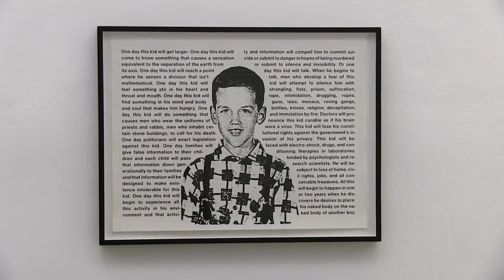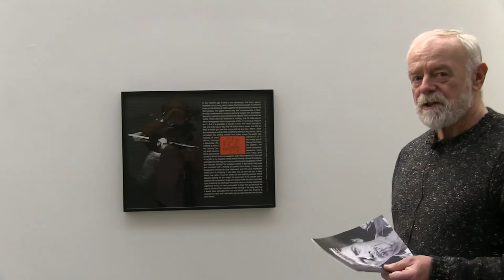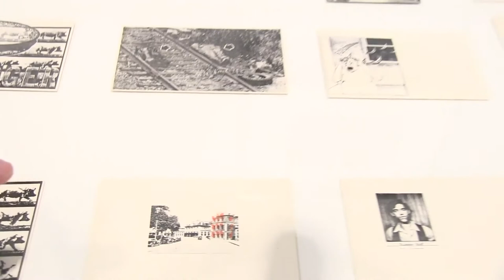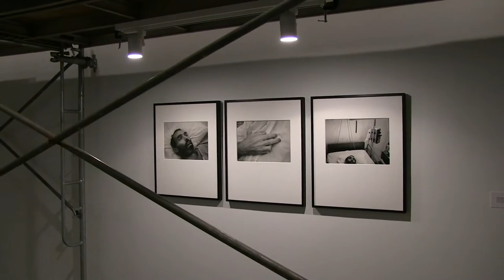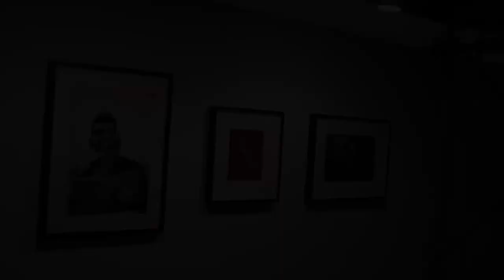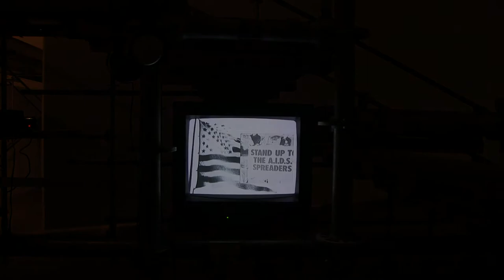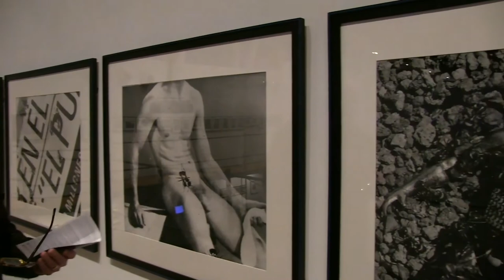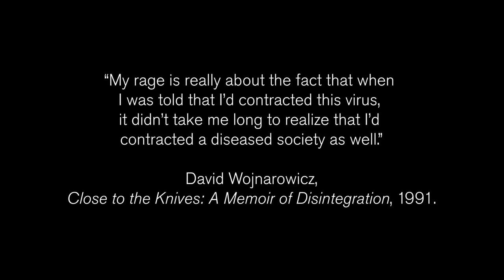David Wojnarowicz: Photography & Film 1978 - 1992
Exhibition Tour
Morris and Helen Belkin Art Gallery